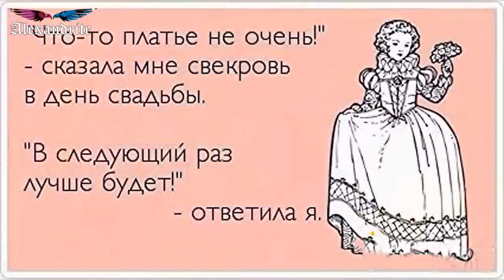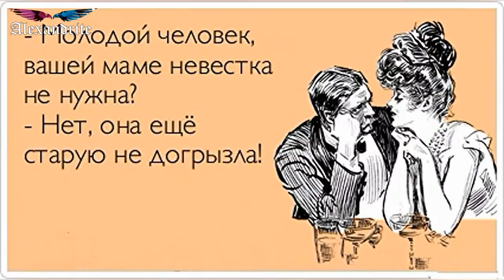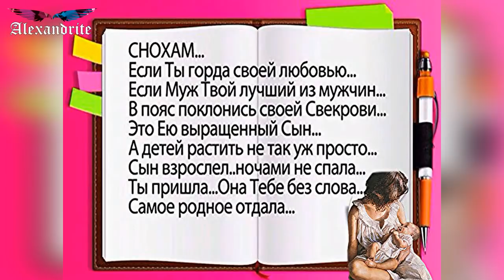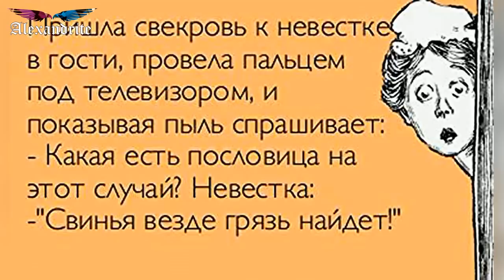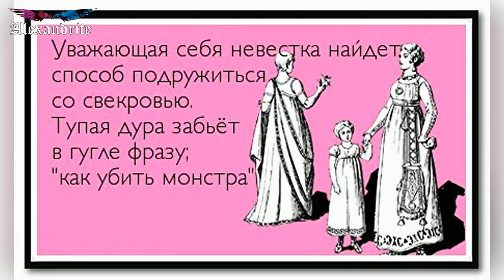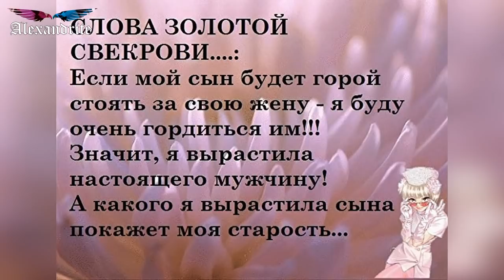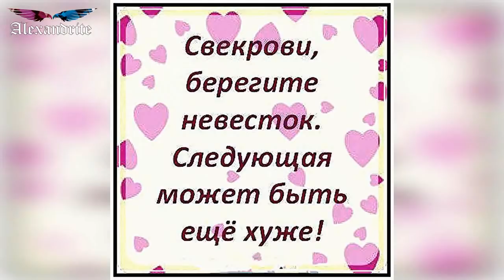Приучить свекровь_(Психология)_Alexandrite_(рус.суб.)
Рано или поздно мы все выходим замуж, а значит, соглашаемся жить не только с мужем, но с его родственниками. И если с мужской половиной практически никогда не бывает проблем, то свекровь очень часто становится яблоком раздора в молодой семье. При этом проблемы со свекровью могут быть разные, но причина проблем всегда одно, просто две женщины не могут найти общий язык. Или как еще говорят в народе, две хозяйки ни когда не помирятся на одной кухне, а нужно ли мириться?